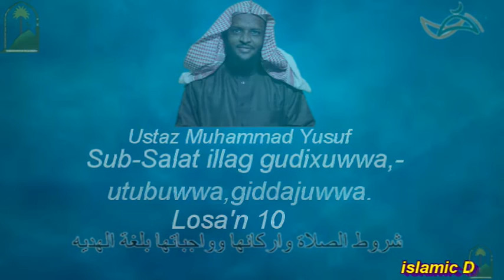شروط الصلاة وأركانها وواجباتها بلغة الهديه الحلقة-10